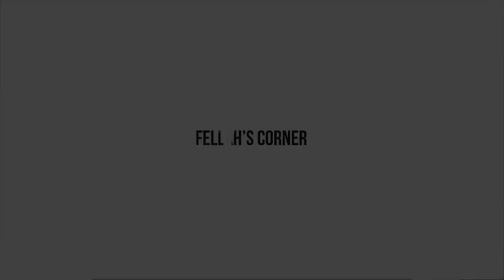Balloon song for kids/FELLAH’s CORNER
Balloon song for kids